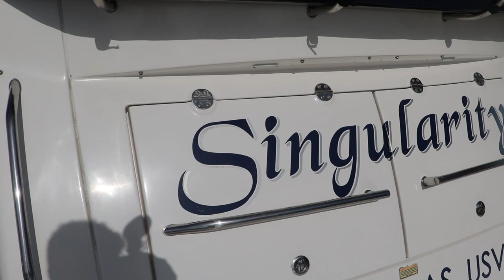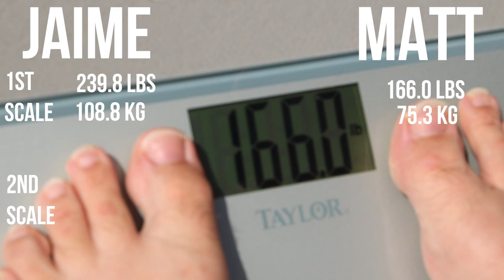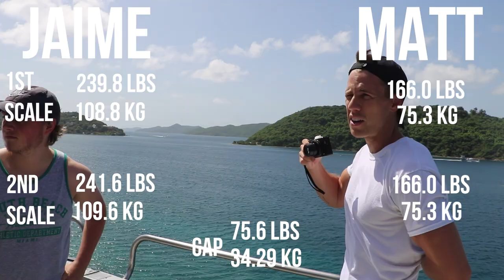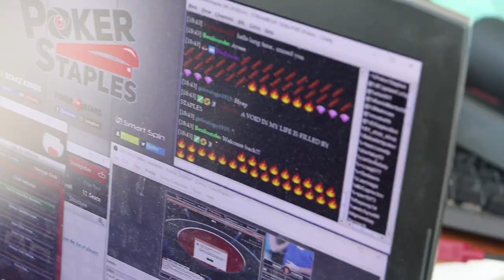WHAT’S INSIDE BILL PERKINS BOAT?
Today Bill Perkins left for New York. He gave us a tour of his boat : Singularity. The Group KevinMartin, JeffGross, and MikeVacanti and I went for a group workout doing stairs on our property after. Enjoying